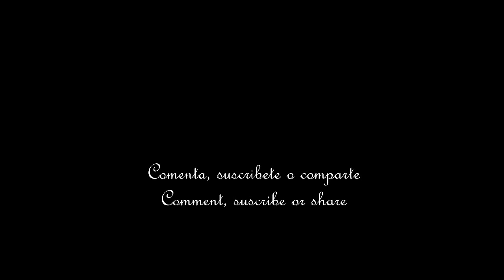Oramond Quest - Zeronex's Task - Publicity Achievement - Tibia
Como hacer Zeronex's Task para obtener tu achivement de Publicity, espero les guste :D

Musica de herramientas de creacion de youtube.